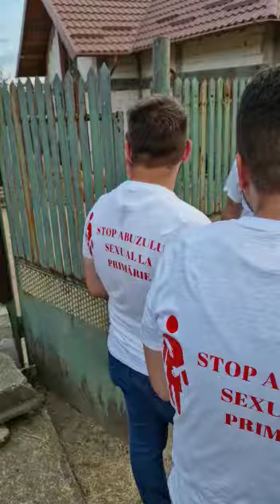Scandal Calinesti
Clip video